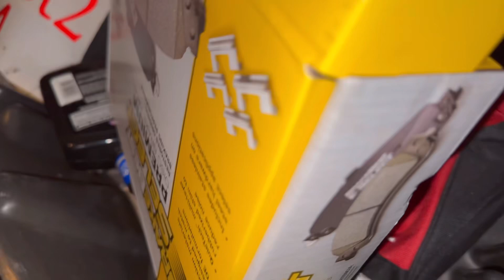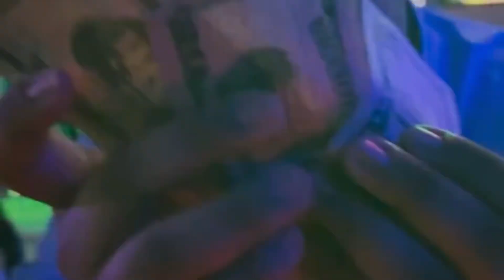MLP Vlogs #2: Just Another Weekend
One thing lead to another and we party hardy